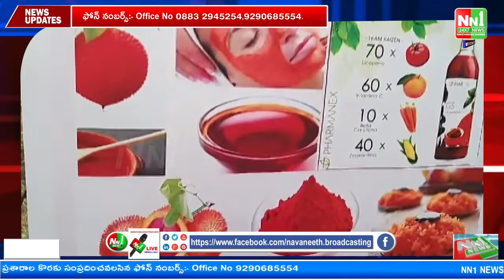పోలవరం : మామిడిగొందిలో గ్యాక్ ఫ్రూట్ పంట సక్సెస్.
"nn1news live"
"nn1news luve"
"nn1news"
"nn1news live"

NN1 NEWS#
NN1 News#
nn1news live#
nn1news breaking news today#
nn1news Breaking#
nn1news Youtube on live#
nn1news Sucribe#